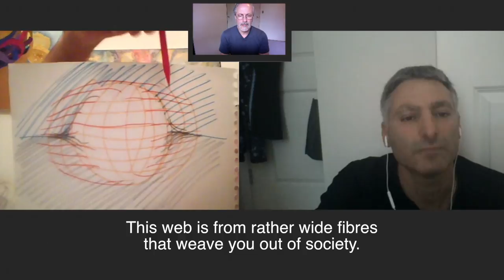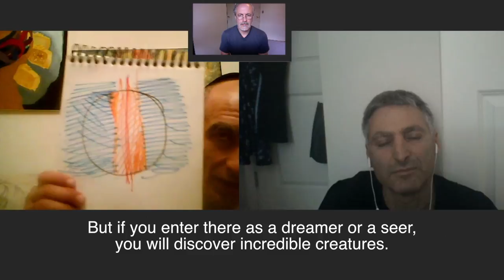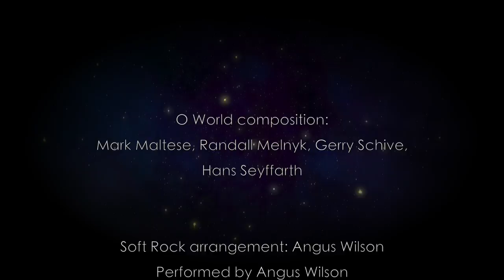O World Project - Michael Krelman - Interview 9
O World Project interview with Michael Krelman, discussing reading newspapers, tv news-3rd Density level aggression, crossing to 4th and 5th level Density, inorganic energy, the Disc's influence on Michael's party of seers, the Double, meeting Carlos Castaneda in the 2nd Attention, interacting with an aspect of energy which was once Don Juan Matus, lessons with Florinda Donner-Grau and the Death Defier in the 2nd attention ... and training specifically related to a nagual...